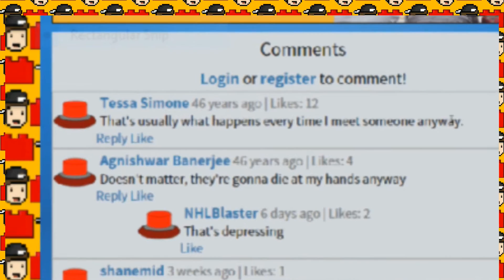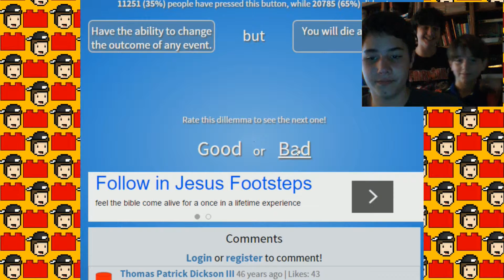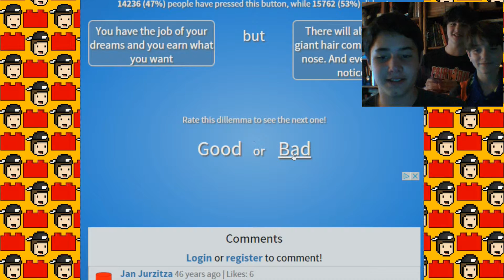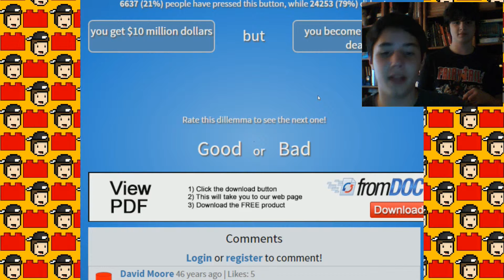Will You Press The Button? (With Jake and Danny)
Today I'm doing Will you press the button? with Jake and Danny. This is an online game anyone can play, and it's free.